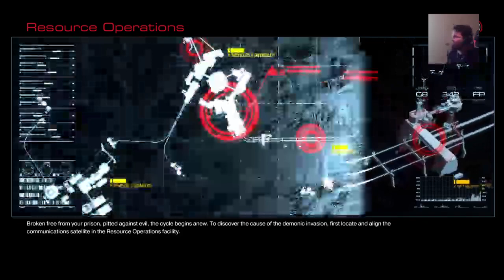Love this Game! - DOOM Pt 1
Hey Gamers! Feel free to browse around and check out the latest videos and see what's goin on! Welcome to the Pack!